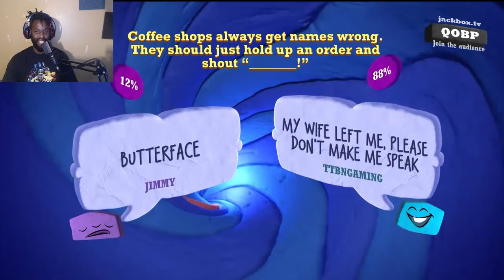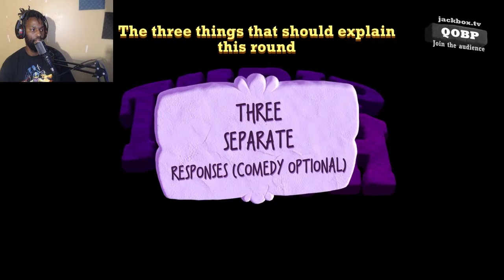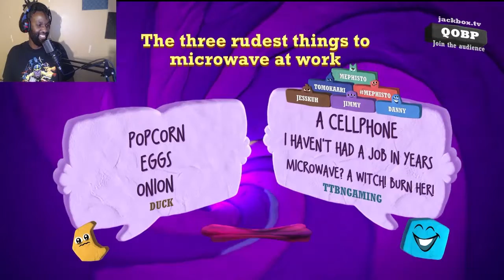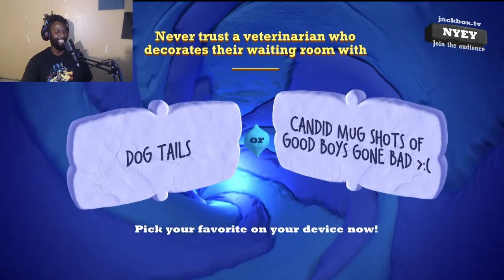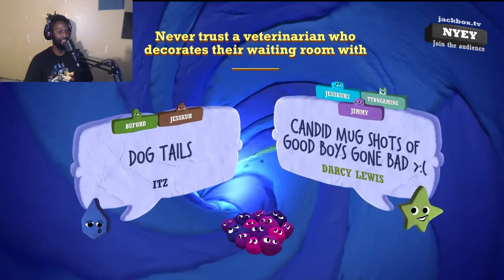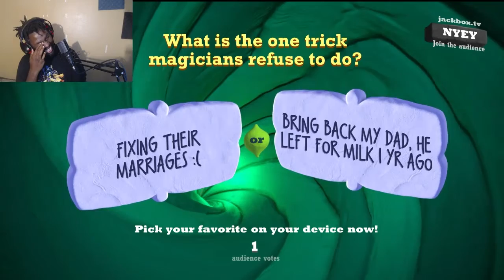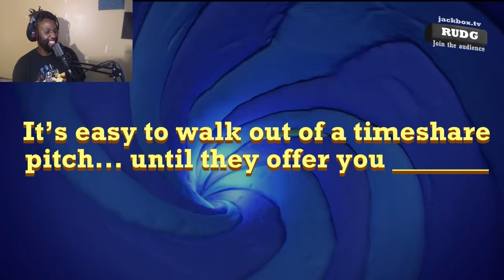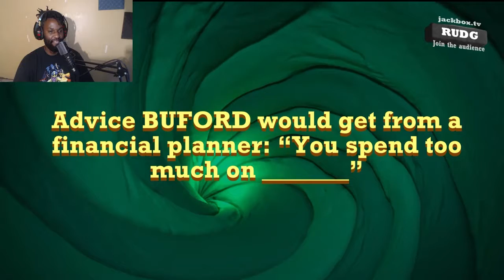Mommy Milkers Gang- Jackbox Quiplash 3